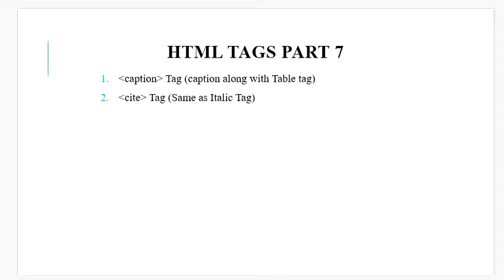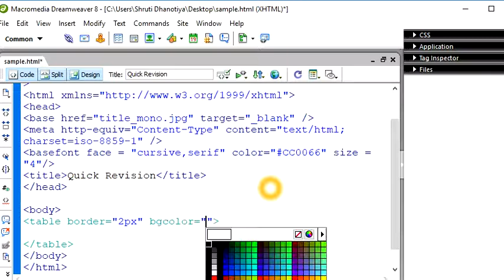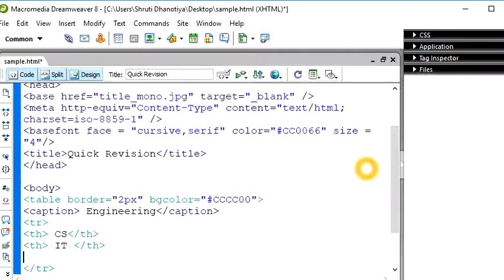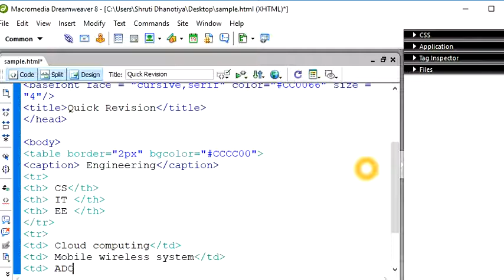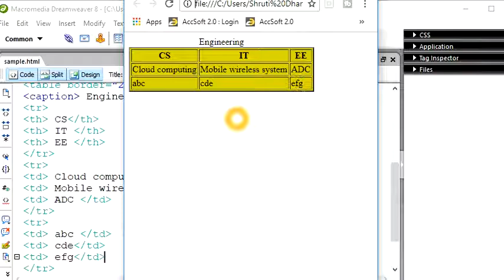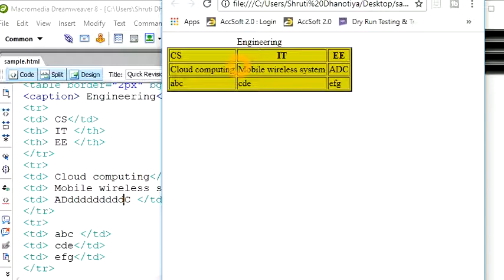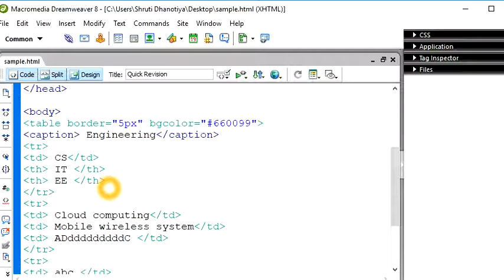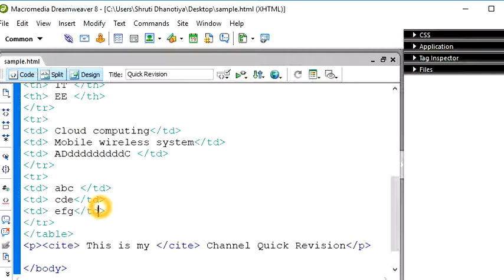HTML Tags Part 7 in Hindi Version